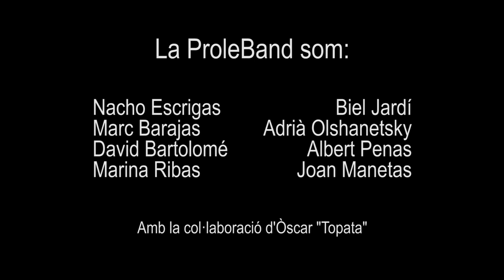💥🔥Prole Mix Nadal⛄🌲 2020💥🔥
KABOOM! 💥🔥

Espardenyes👟👟! Des de la ProleBand us volem desitjar unes bones festes🎉🎊 i que estigueu plens de salut💪💪

Però què millor per a celebrar les festes de Nadal⛄🌲 que el mix de nadales de la ProleBand?
Estem segurs que poques coses més🎊🎊!!!

FAMÍLIA! Bones festes, salut, força i ànims!

Fet amb l'ajuda indispensable de @rockyrumbapro